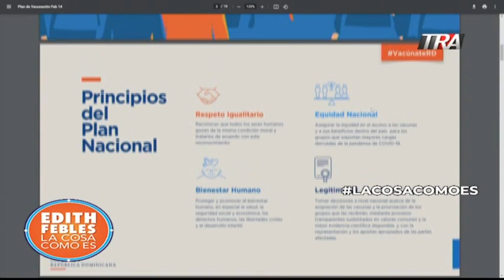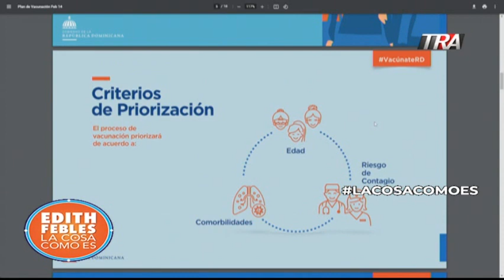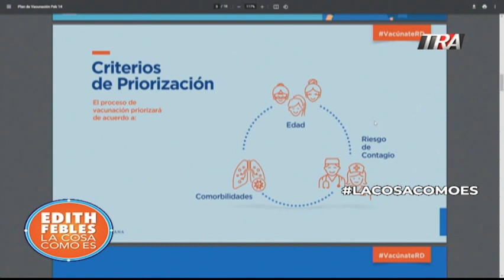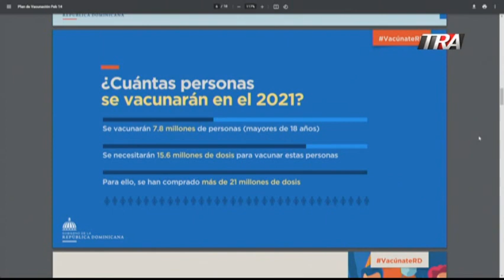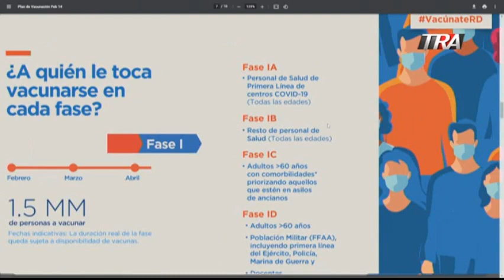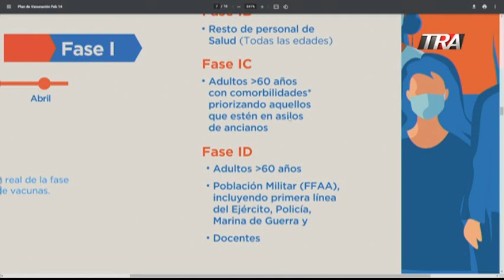Plan nacional de vacunación contra el COVID-19, detalles y explicación de este | La Cosa Como Es